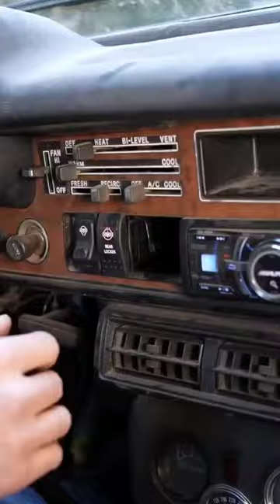🤣 I'm having flashbacks to that one time in the 80s yota lol